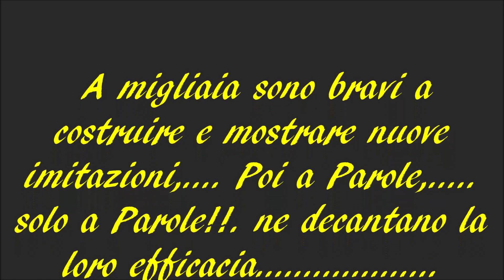TWISTED NYMPH LIGHT By Giancarlo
Preferisco da sempre pescare nelle acque libere dove non vengono mai effettuate semine, in questi luoghi il pesce scarseggia e quel poco che c'è e molto, ma molto diffidente.
Amo questi tratti perché la cattura programmata non mi appaga, preferisco sgambare tutto il giorno in uno sperduto ed impervio torrente avendo la quasi certezza di non catturare nulla, che recarmi in una super popolata riserva.
Per fortuna che la dea bendata ogni tanto ci mette lo zampino e la sospiratissima cattura arriva, ed insieme ad essa una scarica di appagante adrenalina che solo una trota autoctona e selvaggia può donarci.

POCO MA BUONO... E' MEGLIO!. MOLTO MEGLIO!!!

MATERIALI: Ami standard corti e pesanti 16/14/12. Codine fibre di piuma di collo di gallo rossiccio. Addome formato da due fili di seta floss marrone scuro e giallo rigirati su se stessi. Torace lapin marrone. Zampine piuma di gallina rossiccia. Sopra torace alcantara marrone scuro.

MATERIALS: Hooks standard short and heavy 16/14/12. Pigtails, fiber rooster feather neck reddish. Abdomen, formed by two strands of silk floss dark brown and yellow turned over on themselves. Chest, brown rabbit. Paws, chicken feather reddish. Above chest, dark brown.